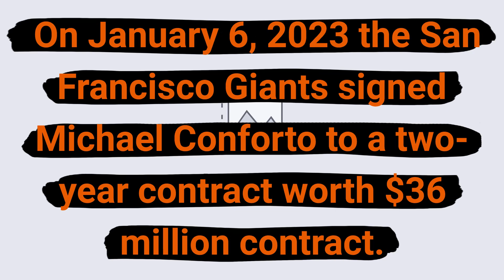San Francisco Giants sign Michael Conforto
On January 6, 2023 the San Francisco Giants signed Michael Conforto to a two-year contract worth $36 million contract.